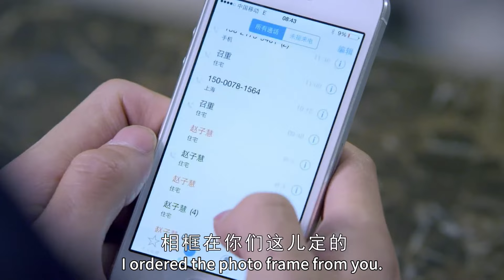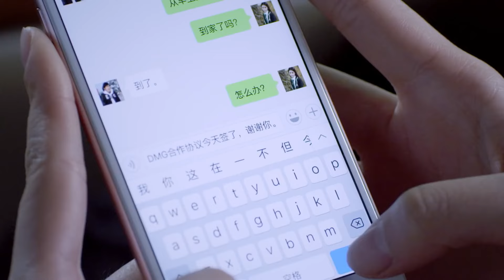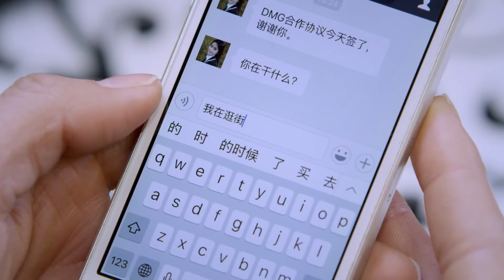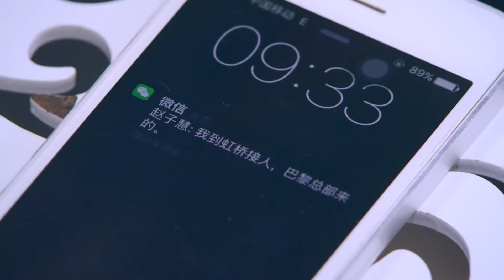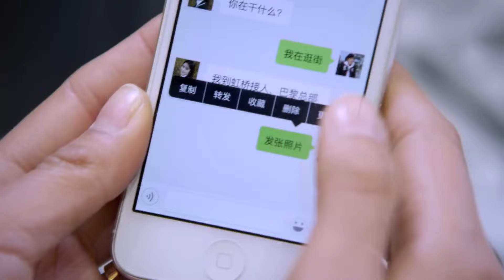丈夫和妻子逛街，竟看到丈夫手機裡小三發來的自拍，妻子當場提出離婚👍ChineseDrama​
剧名（Drama Name):【👍 最好的安排】颖儿、付辛博、王耀庆